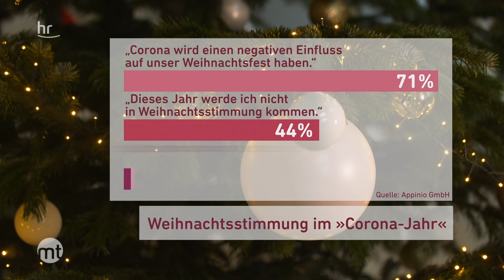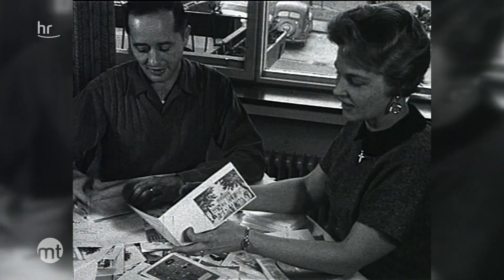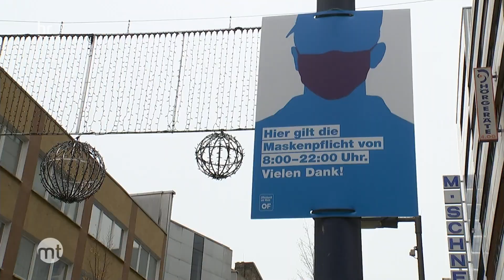Corona-Weihnachten 2020 - das besinnlichste Fest aller Zeiten? | maintower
Die Vorweihnachtszeit hat begonnen, die Prospekte sind voll mit Deko, und nächste Woche wären eigentlich die Weihnachtsmärkte losgegangen. Doch dieses Jahr wird alles viel ruhiger. Weihnachten ohne Einkaufsalarm und ohne überfüllte Innenstädte – dafür mit mehr Ruhe und Besinnlichkeit. Eine Chance?